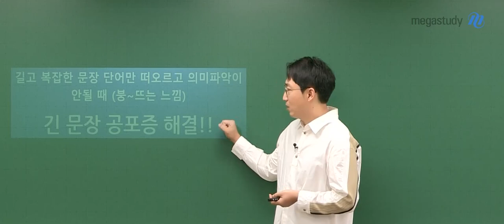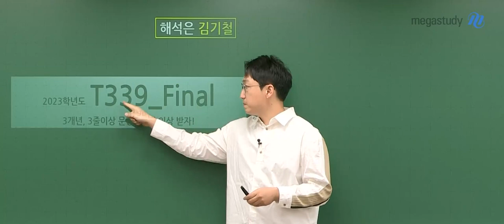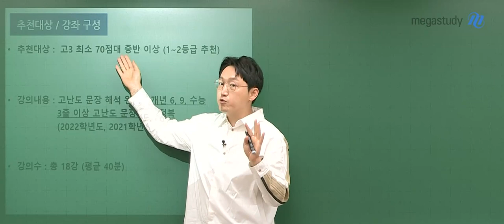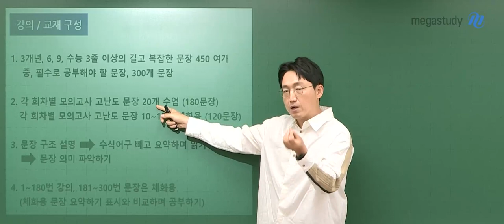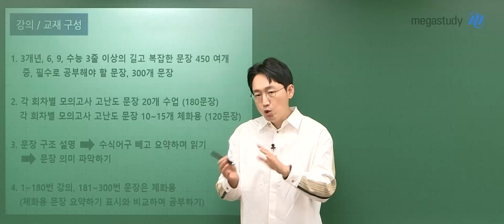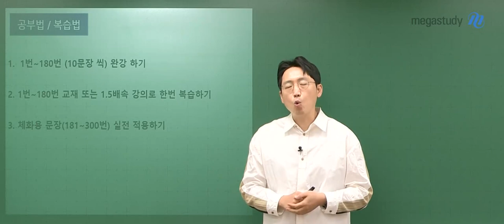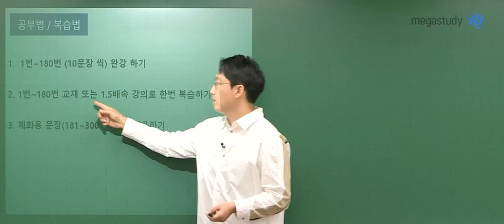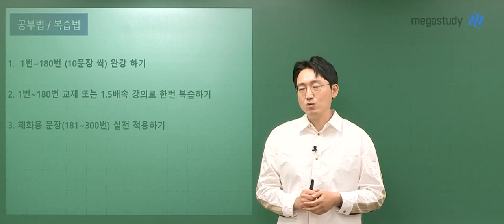[메가스터디] 영어 김기철쌤 - 2023 NEW (고3 고난도 문장 해석) T339 Stage Final Stage OT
2023 NEW (고3 고난도 문장 해석) T339 Final Stage OT

- 영어 김기철 선생님에 대해 자세히 알고 싶다면?